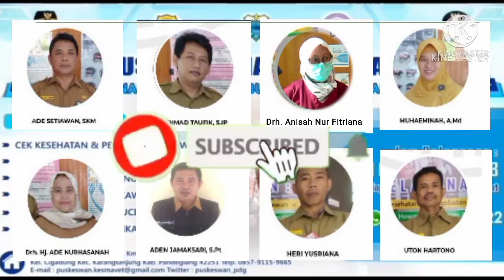Daily Vlog Puskeswan Pandeglang 2021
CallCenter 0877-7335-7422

INFORMASI PELAYANAN :
Cek Kesehatan Hewan Kesayangan & Ternak
Pengobatan
Konsultasi
Pemeriksaan
Ultrasonografi
Penyuluhan
Pemulihan
Vaksinasi
Sterilisasi
Grooming
House Call

KANTOR PUSAT KESEHATAN HEWAN PANDEGLANG :
Pelaksana Adm : Uton Hartono
Pelaksana Teknis : Heri Yusriana

Kumpulan Berita tentang Puskeswan Pandeglang tahun 2021 dikutif dari berbagai media massa lokal :

1. Direktorat PKH Kementan Monev UPT Puskeswan Pandeglang
2. Distan Banten Monitoring Pelayanan Kesehatan Hewan di Puskeswan Pandeglang
3. Puskeswan ajak warga manfaatkan call center 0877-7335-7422 untuk dapatkan pelayanan dokter hewan
4. Pandemi Covid-19 Puskeswan layani Konsultasi Kesehatan Hewan via Call Canter 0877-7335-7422
5. Warga Diimbau Manfaatkan Call Center 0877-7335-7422 untuk Dapatkan Pelayanan Dokter Hewan!
6. Berikan Pelayanan Konsultasi Online, Puskeswan Pandeglang Buka Call Center 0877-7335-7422
7. Masa pandemic Puskeswan Pandeglang Terapkan Call Center 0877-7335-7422
8. Masa Pandemi, Puskeswan Pandeglang Terapkan Call Center 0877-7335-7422
9. Cegah Kerumunan, Puskeswan Pandeglang Terapkan Call Center 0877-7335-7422
10. Masa Pandemi, Puskeswan Pandeglang Terapkan Call Center 0877=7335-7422
11. Puskeswan Terapkan Call Center 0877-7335=7422 Dimasa Pandemi covid 19
12. Masa Pandemi, Puskeswan Terapkan Call Center 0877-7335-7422

Created By : TeamWork Puskeswan Pandeglang
Tahun : 2021